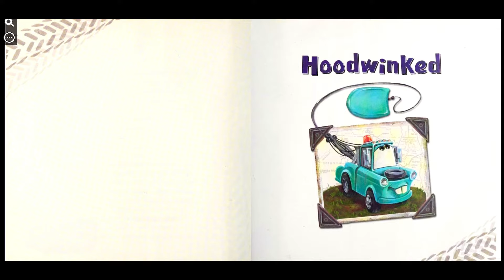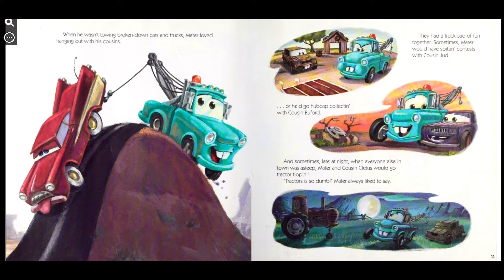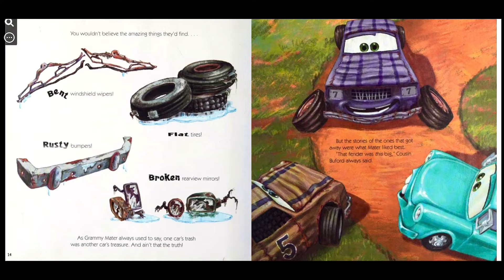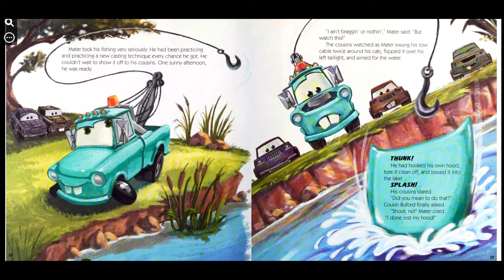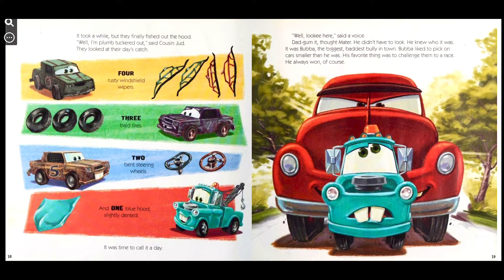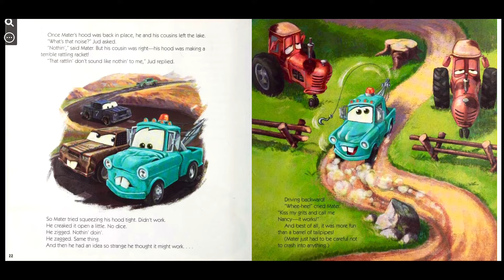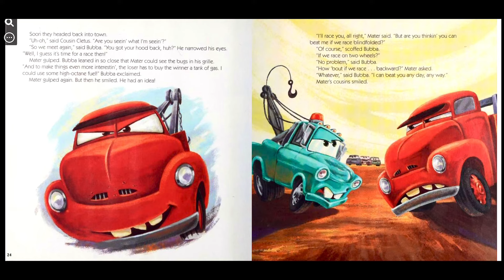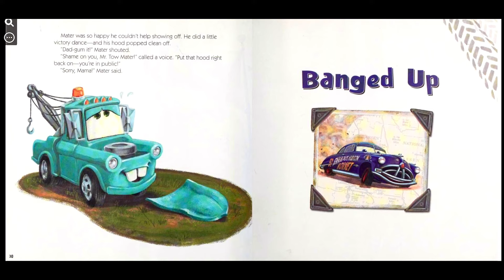Bedtime Stories Disney Pixar CARS! Hoodwinked (read aloud)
This is a flashback story about Mater years before ever meeting Lightning McQueen. In fact, this goes back to Mater's younger days when he was shiny blue and no rust, hanging out with his cousins. But when the town bully shows up to race, Mater gets the last laugh!  It's Friday and that means another Pixar CARS storybook from @AllThatChaz.

Imagination is better than animation! Let your imagination create these stories as you read along and/or listen!

Enjoy Pixar CARS bedtime stories every Featured Friday, read by Grandpa Chaz.